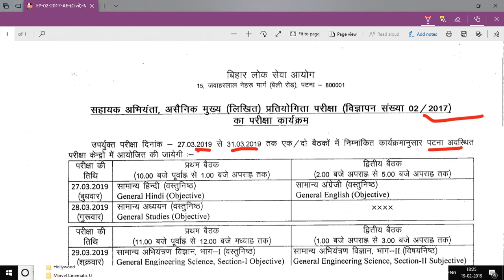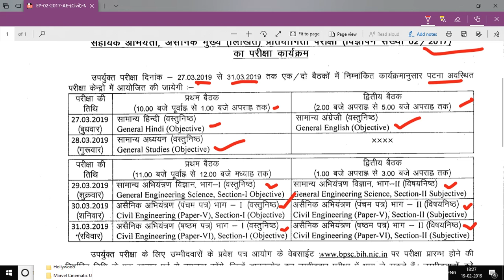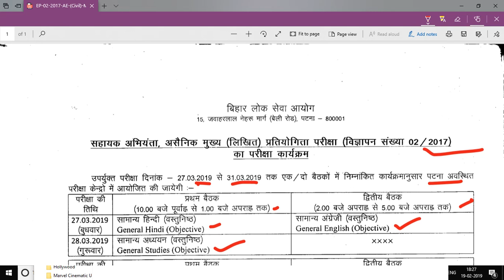BPSC AE CIVIL MAINS EXAM DATES ANNOUNCED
1. Quantitative Aptitude for Competitive Examinations
2. Teach Yourself Quantitative Aptitude
3. Quantitative Aptitude for All Competitive Examinations
4. Naveen Ankganit (R.S. Aggarwal) S Chand Publishing Latest Edition 2019 (Hindi Edition)
5. R S agrawal math book Quantitative aptitude for general competition in Hindi

1. A Modern Approach to Verbal & Non-Verbal Reasoning
2. A Modern Approach to Logical Reasoning
3. A New Approach to REASONING Verbal & Non-Verbal
4. How to Crack Test Of Reasoning
5. Samanya Budhi Avum Tarkshakti Parikshan (Hindi Edition)

1. General Knowledge
2. Manorama 2019 Yearbook With Free General Knowledge 2019
3. General Knowledge 2019
4. LUCENT SAMANYA GYAN (Hindi Edition)

1. Encyclopedia of General Science for General Competitions
2. Encyclopedia of Samanya Vigyan (Hindi Edition)
3. Lucent's General Science (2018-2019) Session